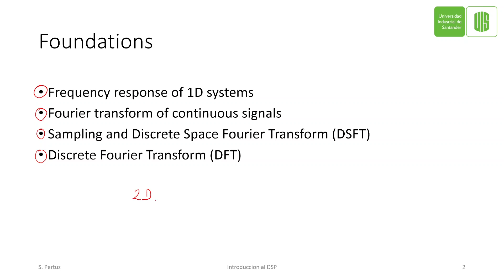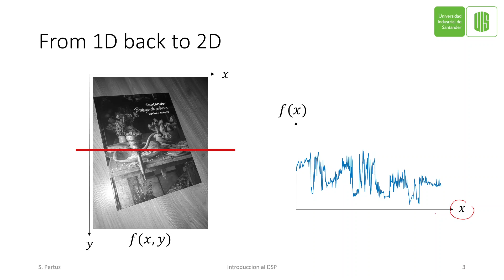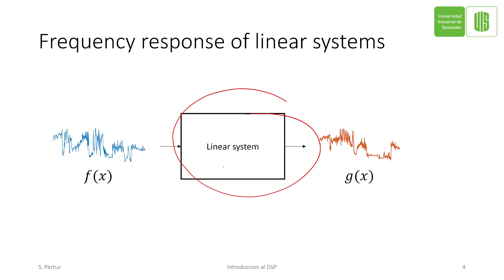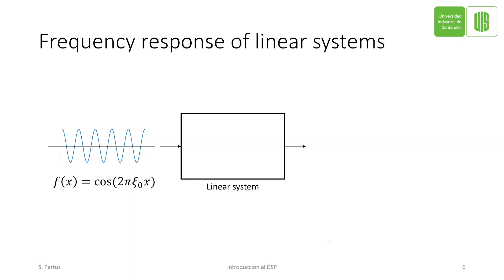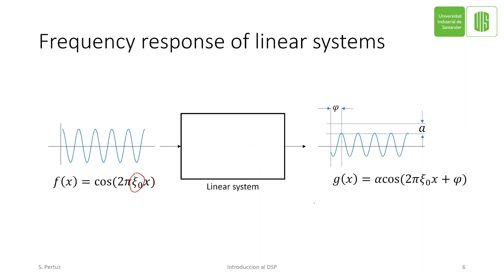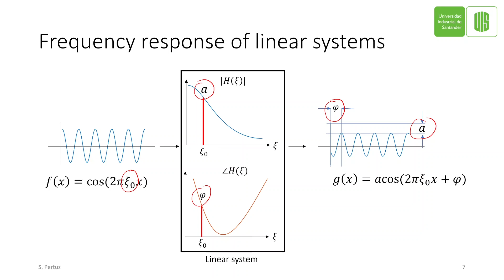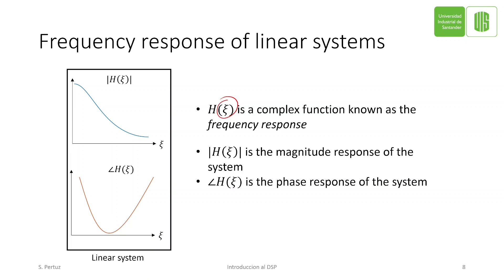4.2a respuesta en frecuencia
Repaso de sobre la respuesta en frecuencia de sistemas lineales e invariantes